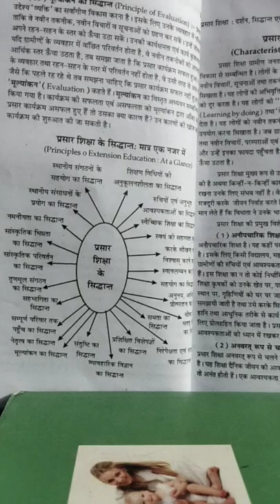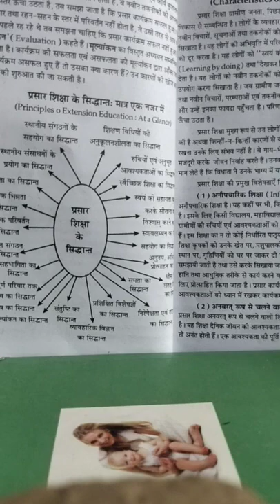B A final year extension education Home Science